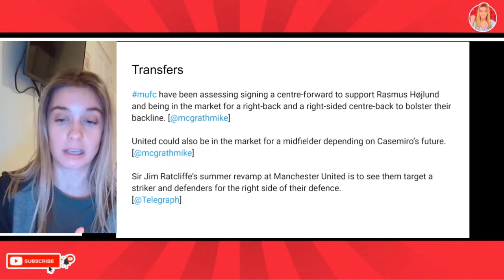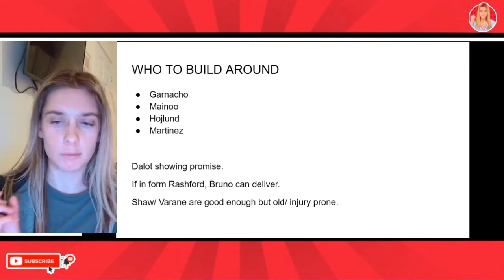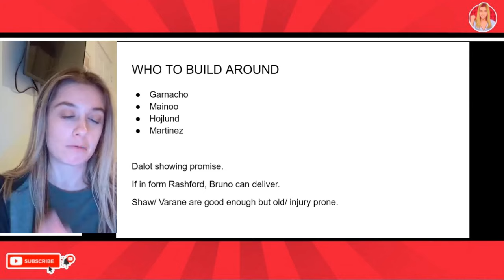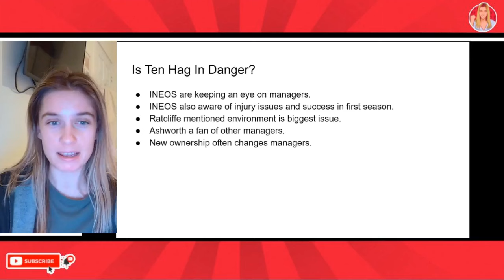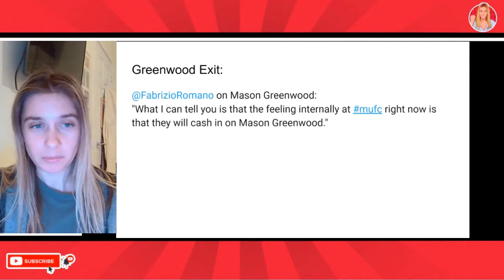INEOS Select Man Utd Stars To Build Around! Ten Hag EXIT If Things Get Worse? Man Utd News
Latest Manchester United news and Man Utd transfer news today: INEOS draw up three key targets. Is Ten Hag safe at Manchester United?